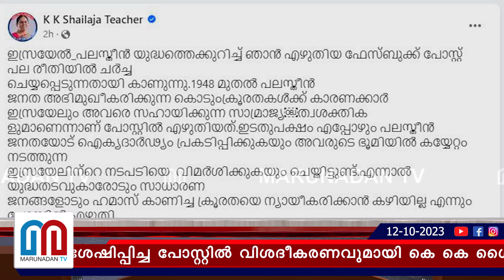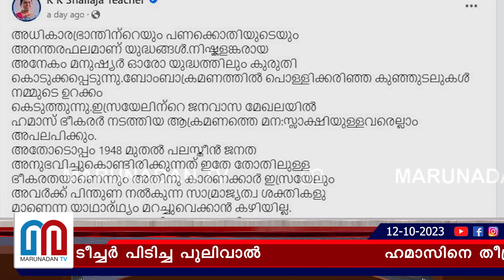ഫേസ്ബുക്ക് പോസ്റ്റില്‍ പുലിവാല്‍ പിടിച്ച് കെ കെ ശൈലജ I KK Shailaja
ഹമാസിനെ തീവ്രവാദികൾ എന്ന് വിശേഷിപ്പിച്ച പോസ്റ്റിൽ വിശദീകരണവുമായി കെ കെ ശൈലജ ടീച്ചർ; അങ്ങനെയല്ലല്ലോ എഴുതിയത് 'ഹമാസ് തീവ്രവാദികൾ' എന്നല്ലേ എന്ന് സോഷ്യൽ മീഡിയ; ടീച്ചർ പിടിച്ച പുലിവാൽ